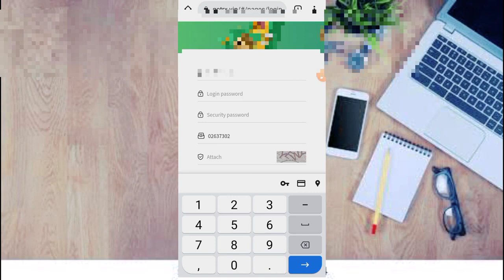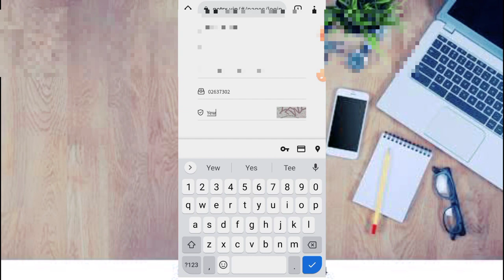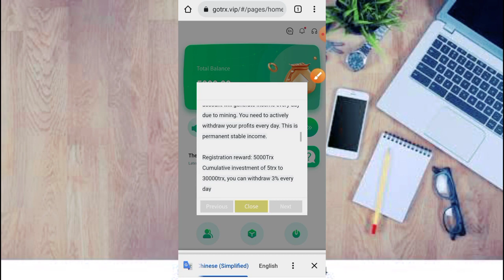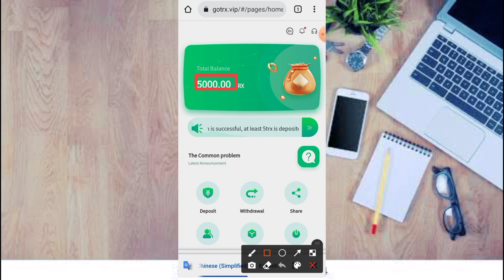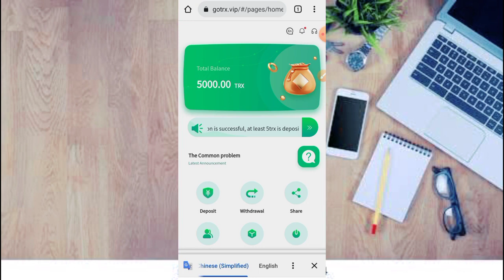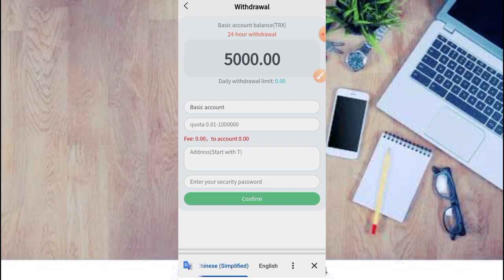8000 Trx Sign Up Bonus Trx Mining Website 2022 trx ht AHMAD Tech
If you want to make any of your promotional videos or get any of your applications reviewed or website reviewed, then contact our telegram number.
and my telegram ID username 👇
_______all company detail 👇____________

Please select the basic wallet when recharging, if

you need various currency recharge conversion

(TRX), please contact customer service staff!

The platform supports various currencies such as:

USDT, BTC, BUSD, DOGE, ETH, .

Online 12:00am-12:00pm (Singapore time)

TRX mining investment income ratio:

1. Daily investment: 5-30000TRX. 5% Daily Return

2. Daily investment: 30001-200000T RX. 5.59% Daily

Return

3. Daily investment: 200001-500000TRX. 6% Daily

Return

4. Daily investment: 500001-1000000TRX. 7% Daily

Return

5. Daily investment: 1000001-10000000TRX. 8%

Daily Return

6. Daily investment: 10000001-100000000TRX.